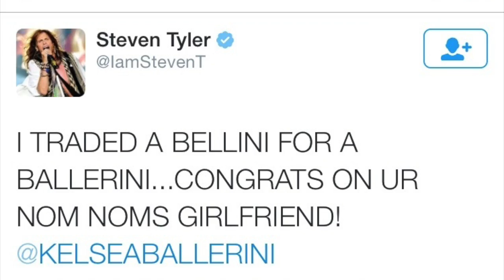Kelsea Ballerini - On The Road Episode 4